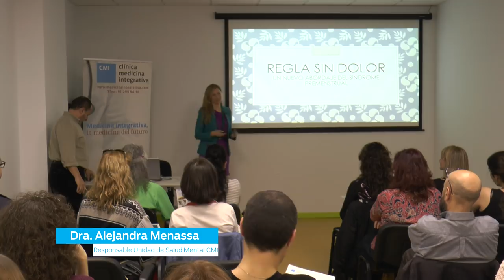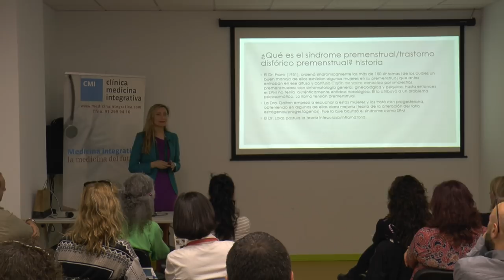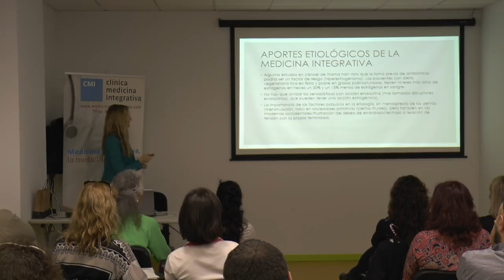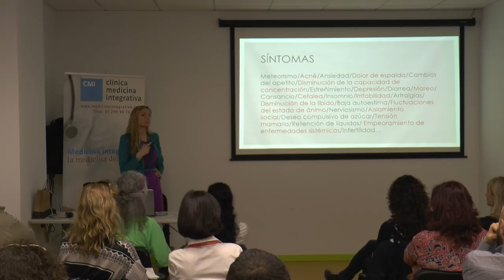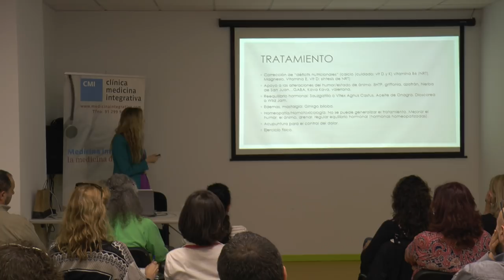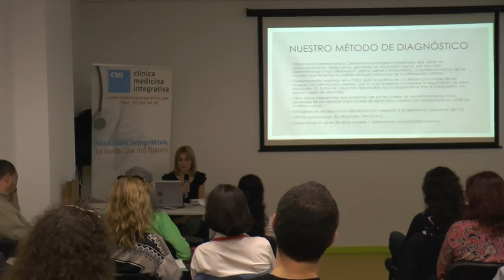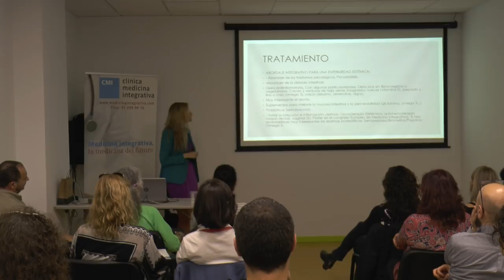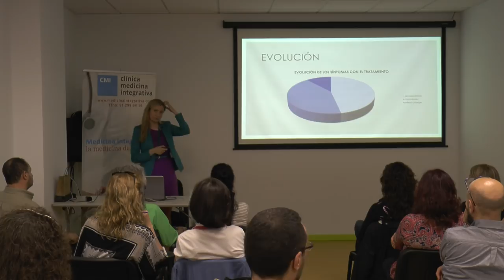REGLA SIN DOLOR. Otro enfoque del síndrome premenstrual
La Dra. Alejandra Menassa, responsable del departamento de Medicina Interna de la Clínica de Medicina Integrativa, abordará el enfoque integrativo del “Síndrome premenstrual”, el cual afecta a un 25-35% de la población femenina en edad fértil.

Se trata de una maraña de síntomas, todos ellos cíclicos, que empiezan los días antes de la menstruación y suelen ceder a los dos o tres días de finalizada: vómitos, náuseas, vértigos, cefalea, ganancia de peso, tensión o dolor mamario, tendencia al llanto, irascibilidad, depresión, ansiedad manifiesta, sensación de estar desbordada, de no poder con la vida, dolores osteomusculares, desarreglos intestinales, acné, etc.

Un abordaje integrativo antinflamatorio basado en una dieta adecuada, suplementación con altas dosis de vitamina C y ozonoterapia, junto con el tratamiento de los aspectos psíquicos, mejoran los síntomas y la calidad de vida de la mujer que lo padece.

Ponente:

Responsable de la Unidad de Salud Mental en CMI – Clínica Medicina Integrativa. Licenciada en Medicina y Cirugia por la Universidad de Alcalá de Henares. Especialista en Medicina Interna por el Hospital Doce de Octubre de Madrid. Psicoanalista de la Escuela de Psicoanálisis Grupo Cero, Directora de su Departamento de Clínica y Docente del Seminario de Medicina Psicosomática. Presidenta de la Sociedad Española de Salud y Medicina Integrativa (SESMI). Miembro de la Sociedad Española de Medicina Interna.

Si estás interesado/a también puedes pedir consulta con la Dra. Menassa a través del número 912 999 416